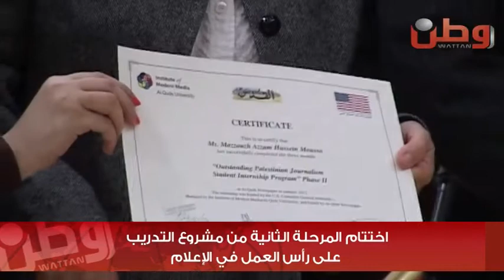خريجون جدد يختبرون انفسهم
رام الله - وطن للأنباء:اختتم معهد الإعلام العصري بجامعة القدس والقنصلية الأميركية اليوم، المرحلة الثانية من مشروع التدريب على رأس العمل في الإعلام.

وقال القنصل الأميركي للشؤون الصحفية والثقافية مايكل ريتشاردز، " نحتفل اليوم بالفرصة التي منحت لـ26 طالبا في القدس الشرقية والضفة الغربية وقطاع غزة، وحصل عدد منهم من خلال التدريب على وظائف ثابتة أو جزئية في المؤسسات الإعلامية التي تلقوا التدريب فيها".

وأكد ريتشاردز على أهمية دور الصحفي في نقل وتغطية الخبر وأهمية إعمال حرية الصحافة التي تكفل تحقيق الديمقراطية، مضيفا "كصحفيين جدد عليكم أن تستفيدوا من الوقت وأن تجاهدوا مع كاميراتكم وأقلامكم لنقل الصورة".

ويأتي المشروع لتمكين الطلبة الخريجين في قطاع الإعلام ورفدهم بمهارات عملية تسهم بانخراطهم في الحياة المهنية، من خلال مرحلتين استمرت كل منها ثلاثة أشهر، وشمل التدريب 26 خريج إعلام في الضفة الغربية وقطاع غزة والقدس الشرقية.

وشارك في إنجاز التدريب عدد من المؤسسات الإعلامية، منها، صحيفة القدس والأيام ووكالة معا الإخبارية ووكالة وفا وشبكة راية إف إم، وشبكة هنا القدس للإعلام الاجتماعي وتلفزيون القدس التربوي وبيالارا، إلى جانب تلفزيون وطن.